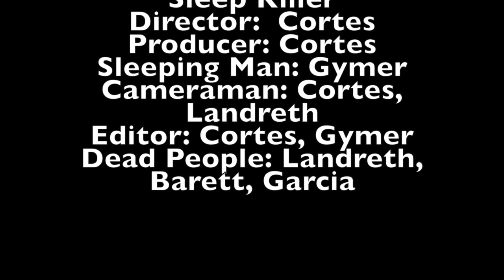sleep killer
Project: 25 second story about sleep using only Medium Close Up Shots.